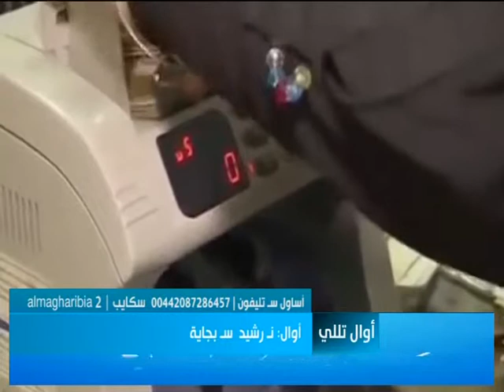Awal tlili 26 Mai 2015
Algerie: Sellal reconnait enfin la crise!

presente par Souad Yousfi